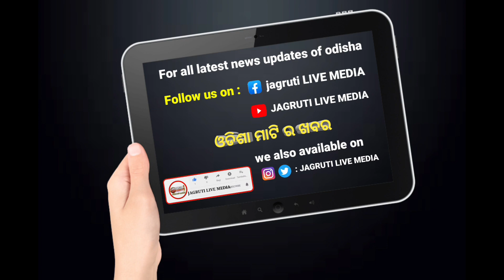ନିଶା ଖାଇ ଯମଦୂତ ପାଲଟିଲା ନିଶାଡିଆ || ଟାଣିନେଲା କଅଁଳ ଜୀବନ || drunken dangerous driving emotional ending